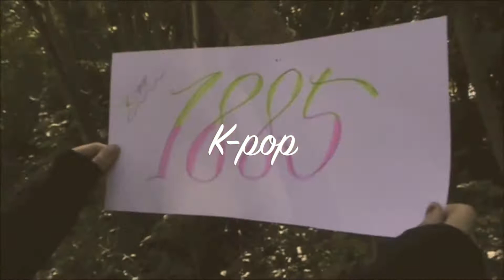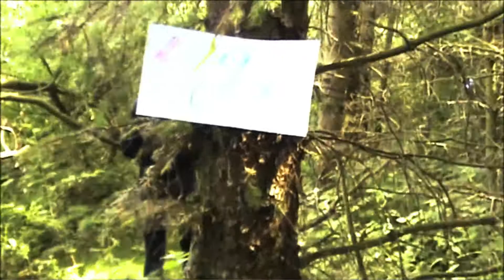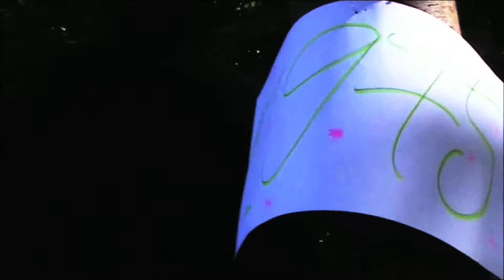Projekt_Musikvideo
Vores 1. produkt